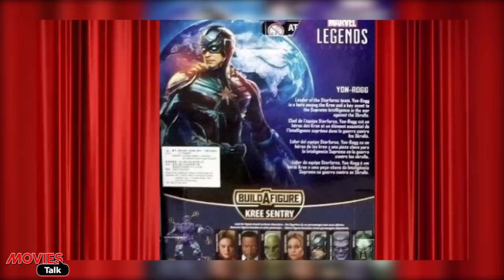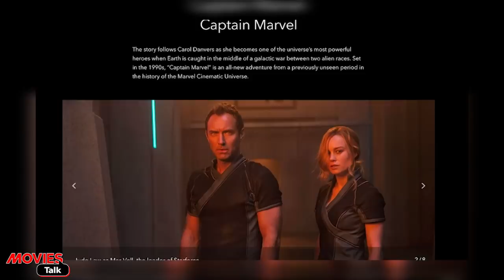Captain Marvel Jude Laws Character Details LEAKED [Explained In Hindi]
Hello friends aaj hum baat karne wale hai captain marvel film ke Jude Laws ke Character ke bare me to kya hai woh chaliye dekhte hai